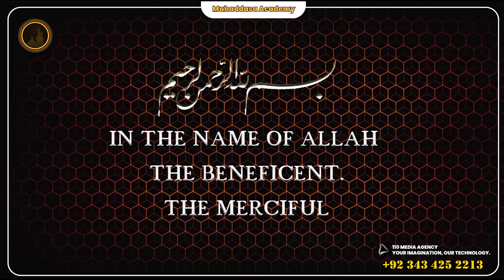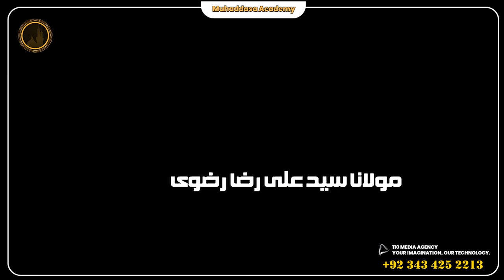Majlis 5 | Maulana Syed Ali Raza Rizvi | Muharram 1445/2023| New Majlis # MuhaddasaAcademy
Try to Do this
2. Is video ko zyada se zyada logon se share karen.
3. Is video clip ke baare mein apke comments zaroor likhen..

JAZAKALLAH